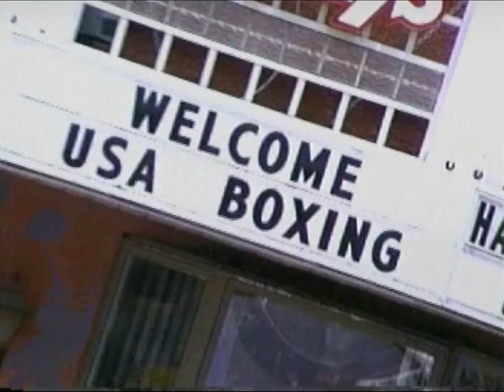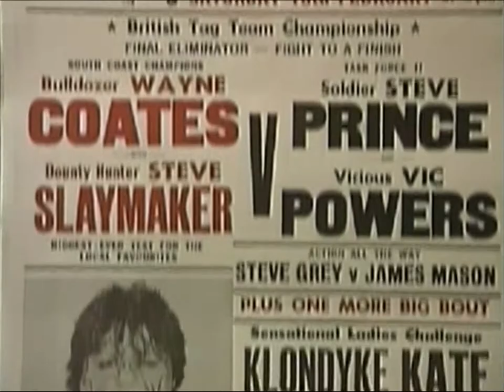Women Warriors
Professional women boxers and Klondike Kate, a bone-breaking woman wrestler!
Series : Wild & Crazy Sports -